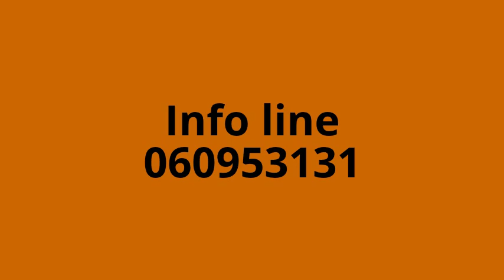Posta Veche, str.Doina, seria 102, 67m2, reparatie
De vinzare apartament cu 3 odai, amplasat in sectorul Posta Veche, la intersectia Socoleni si Doina, intr-o zona linistita cu acces direct la transport public. In apropiere sunt scoala, gradinita, supermarket.

Apartamentul este spatios, are suprafata totala 67m2, seria 102, se afla la etajul 3 din 5.

Apartamentul este in starea locativa buna.

Blocul dispune de locuri de parcare, teren de joaca pentru copii.